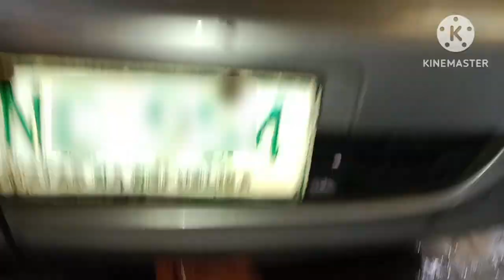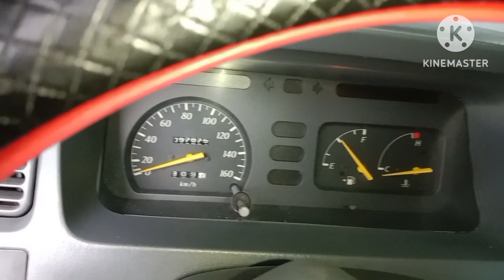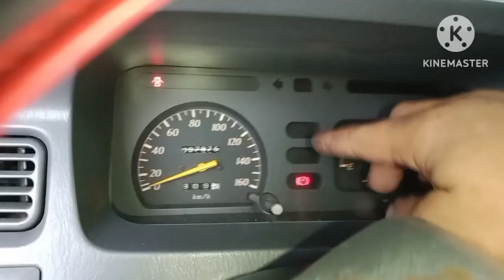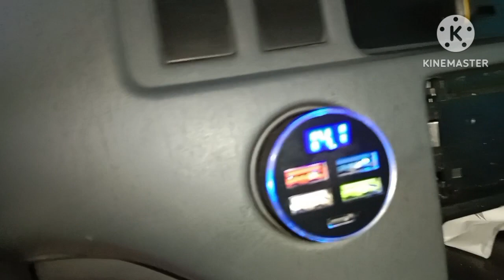TOYOTA REVO,DIESEL ENGINE, Convert alternator kia carnival 110 Amperes